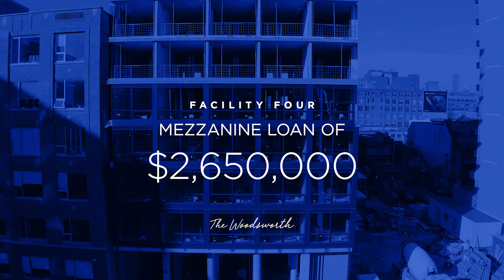Lamb Development Corp. - The Woodsworth